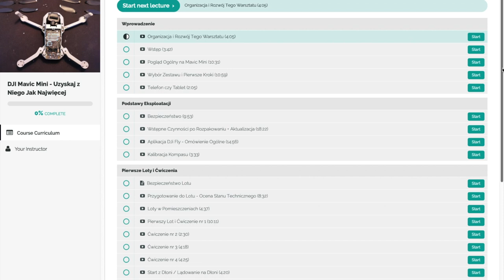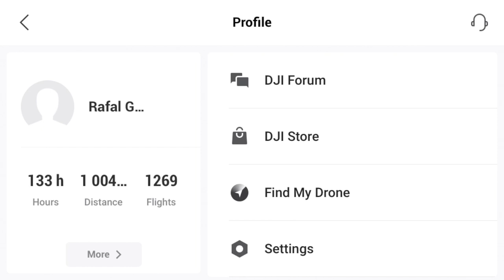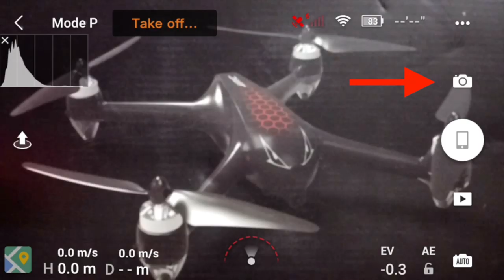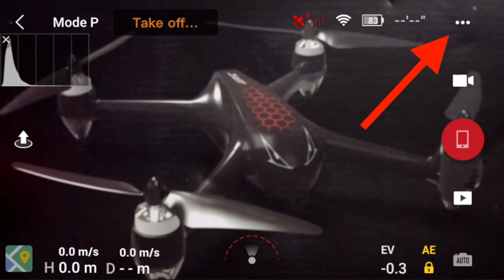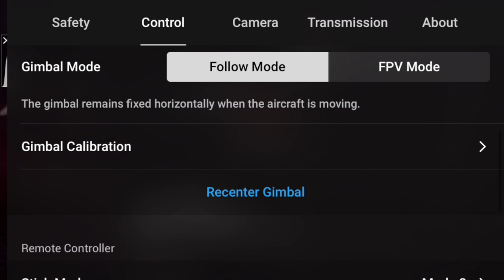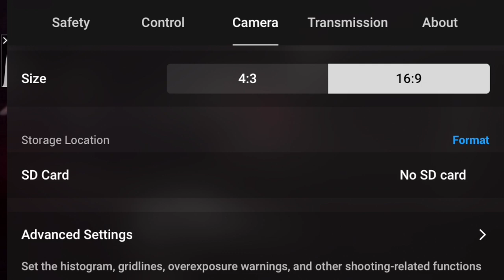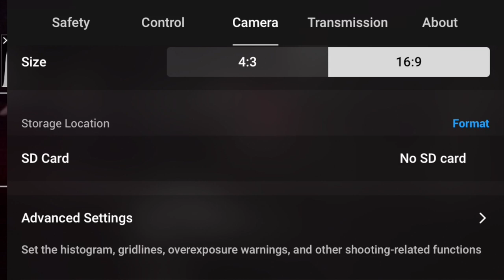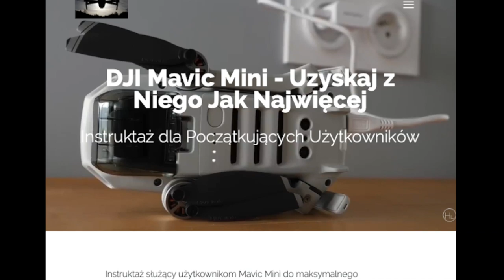DJI Mavic Mini || Kluczowe Ustawienia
╔ ╡Wsparcie Latającej Kawki i Afiliacja:: ╞